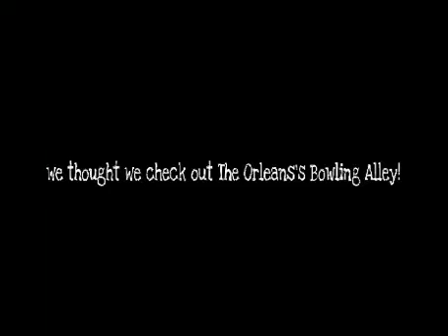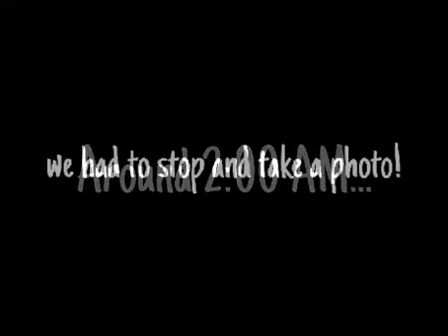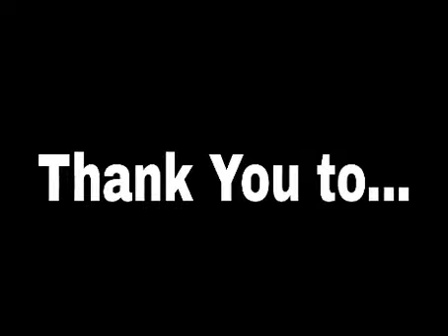Reload • We're @ Viva Las Vegas Rockabilly Weekender #20. • 2017 • Slideshow Edition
Wow! What a blast at Viva Las Vegas Rockabilly Weekender 20 this pass Easter weekend.
This is our Slideshow Edition to pair with our VLV 20 special vlog coming soon.